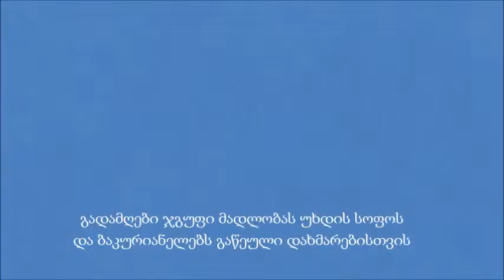bach,brandenburg koncerto... bakuriani,ბაკურიანი.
Бакуриани,ბაკურიანი.ბახი.Бах...